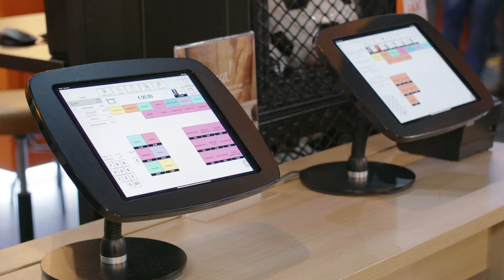Aftermovie Bakkersvak 2020